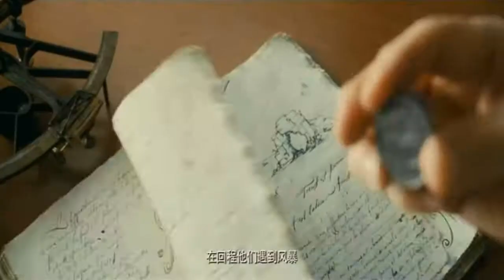Chinese Zodiac International Trailer (2012) - Jackie Chan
Chinese Zodiac 'Roller Blade' Official Trailer (2012): Armour of God III, or simply Chinese Zodiac is an upcoming Jackie Chan's action adventure movie which definitely deserves our full attention. Especially now, when we finally have the full trailer for the whole thing. Get ready for a little preview of the story which will show us that searching the world for a set of mystic artifacts is never an easy job. Not even for Jackie Chan!

Cast: Jackie Chan, Oliver Platt, Caitlin Dechelle, Laura Weissbecker, Steven Dasz, Kenny G, Sang-woo Kwone, Andrew Dasz

Director: Jackie Chan

Genre: Action

"Chinese Zodiac" "International Trailer" "Chinese Zodiac Trailer" "Chinese Zodiac Movie" "Chinese Zodiac Movie Trailer" "Chinese Zodiac HD" "Chinese Zodiac 2012" "Jackie Chan" "Oliver Platt" "Roller Blade" Race Filmisnow machinima "coming soon" "Trailer (promotion)" Official "Promotion (marketing)" Martial "Official Trailer" Arts Karate